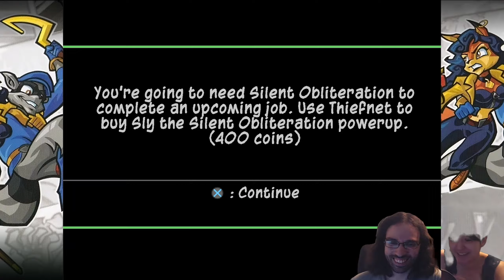Sly 3 LET'S PLAY [Part 27] - A Pirate's Life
We do real pirate things, in this episode of our let's play of Sly 3: Honor Among Thieves!

▬▬▬▬ SOCIAL LINKS ▬▬▬▬

▬▬▬▬ SERIES INFO ▬▬▬▬

This gameplay is a funny let's play of our Sly 3: Honor Among Thieves playthrough.

▬▬▬▬ CREDITS ▬▬▬▬